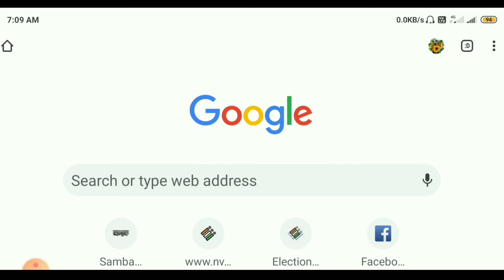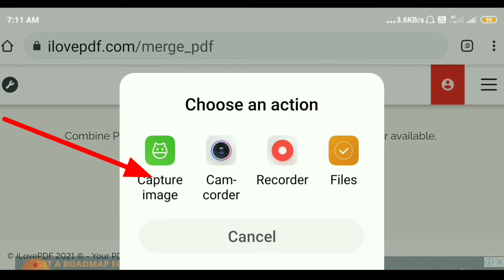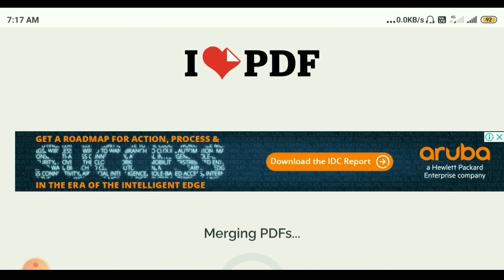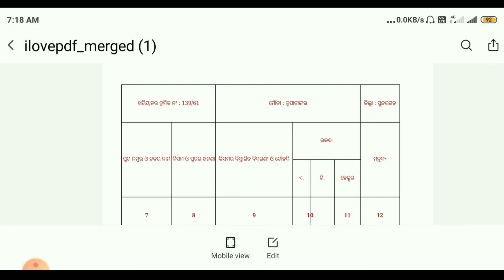How to merge PDF file in odia // pdf merging tricks and tips // how to jointing PDF file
In this video you know about PDF file merging tricks.

PDF file merging tricks

How to merge PDF file in odia

PDF merger